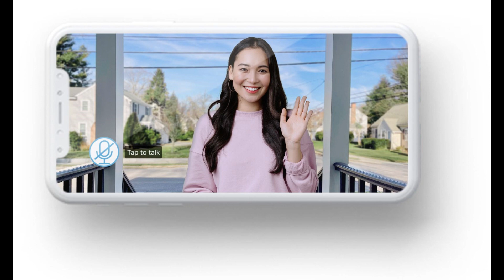EXCLUSIVE Olivia was told to “go home and rest” after she went to hospital with headaches and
Transform your pet's sleep experience with the Coldest Cozy Dog Bed
Newspoll result: Coalition overtakes Anthony Albanese's Labor government in key battleground for first time